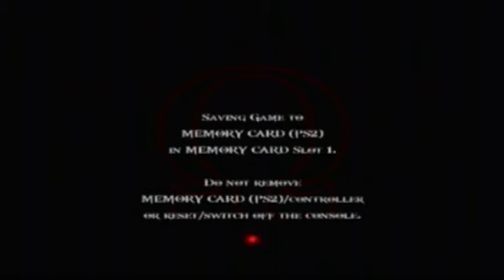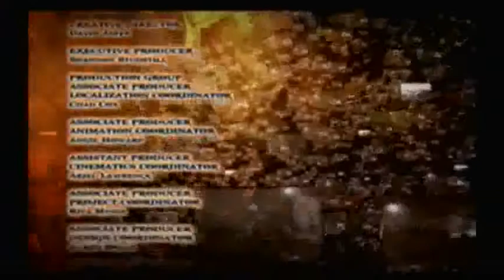God Of War 2 Part 37 - The End Begins